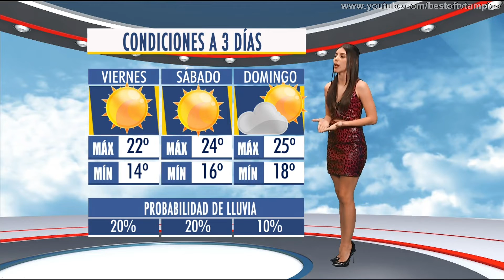Andrea Macias 20 Diciembre 2018